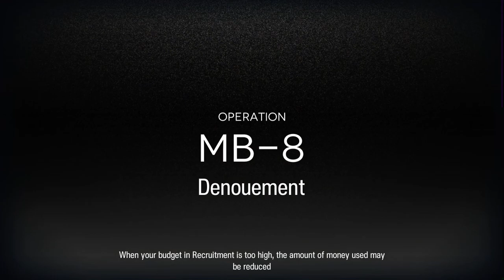Breaking out of jail with Mostima and W | [Arknights] Mansfield Break 3 ops MB-8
Using both waifus to break out of jail, timing is really tight with Sa at the beginning so pots are recommended